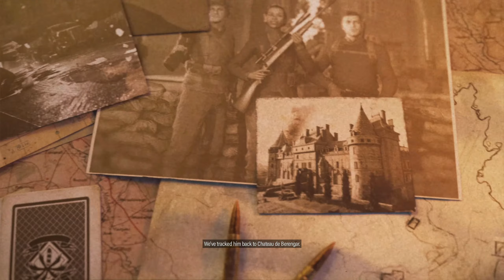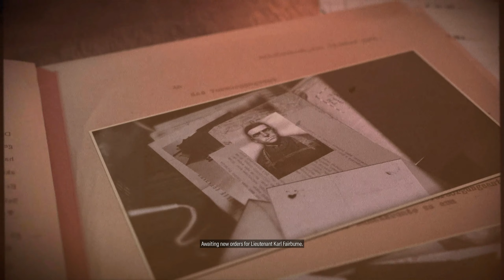Sniper Elite 5 Campaign - Loose Ends Gameplay.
Kill Abelard Moller.